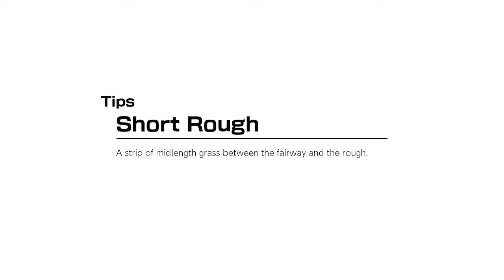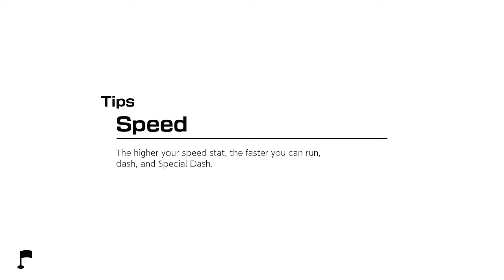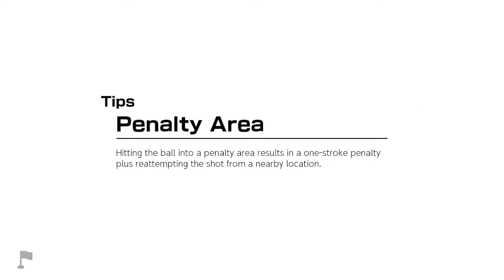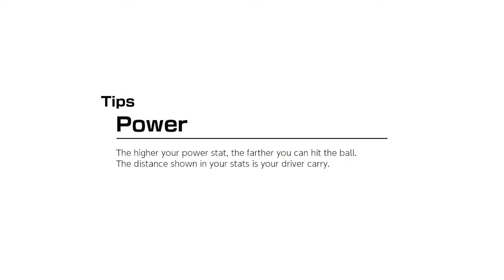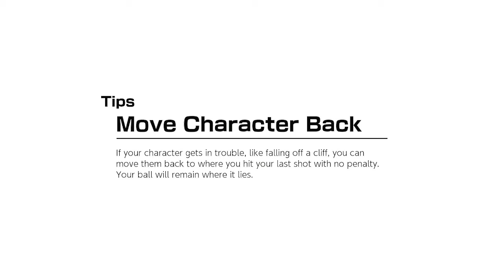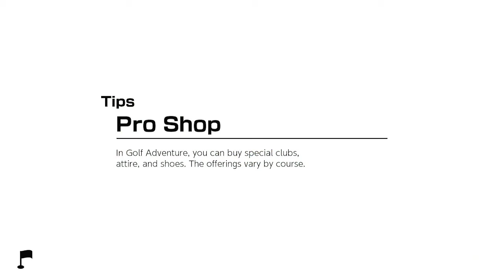Mario Golf Super Rush - Episode 2: Practice Makes Not Even Close To Perfect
Hey everyone, I don't have a lot new to say for today besides the fact that I might not upload this weekend, but I'll see. If I don't, then Monday or Tuesday will have multiple uploads. :D